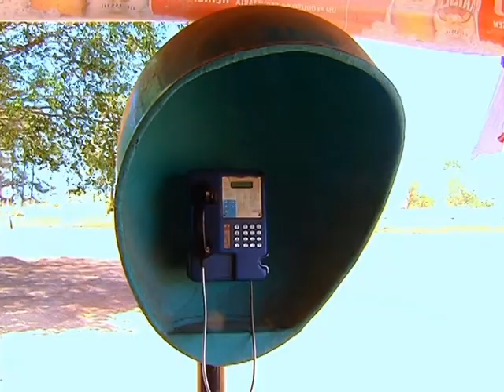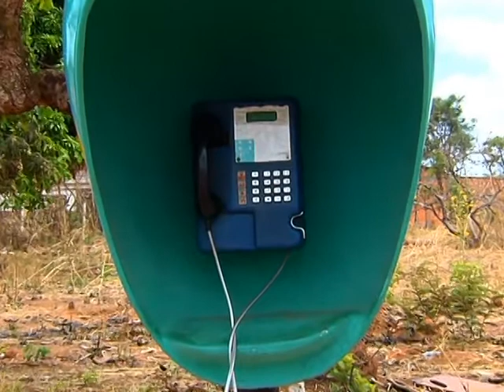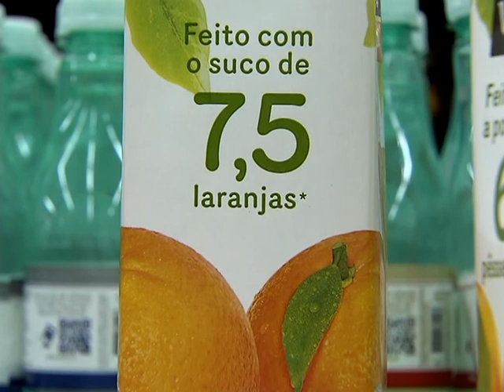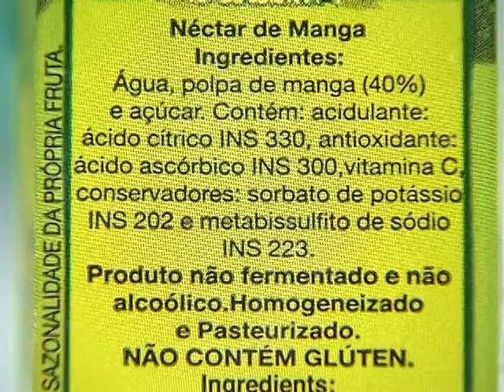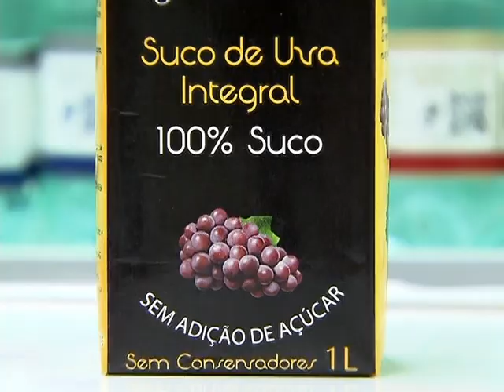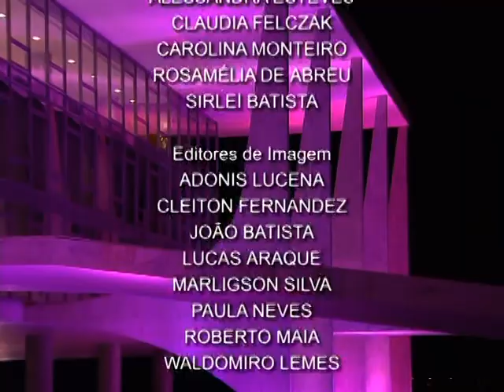Jornal NBR NOTÍCIAS na íntegra - 28 de outubro